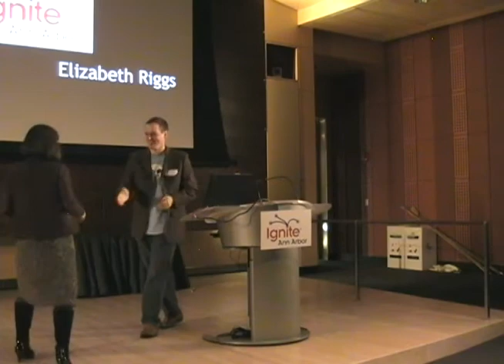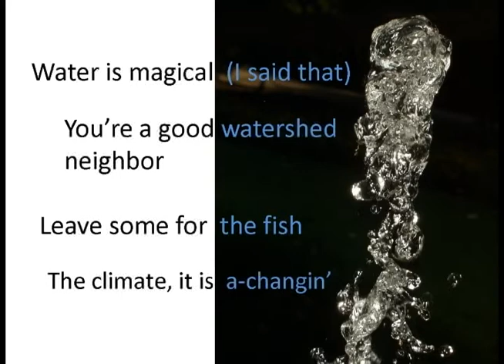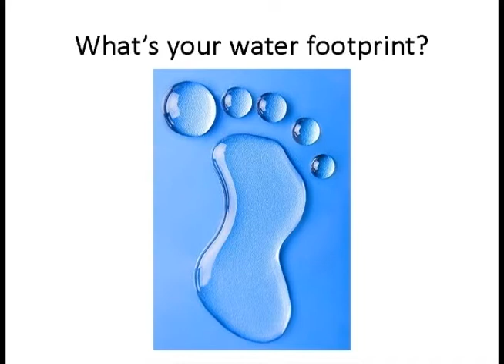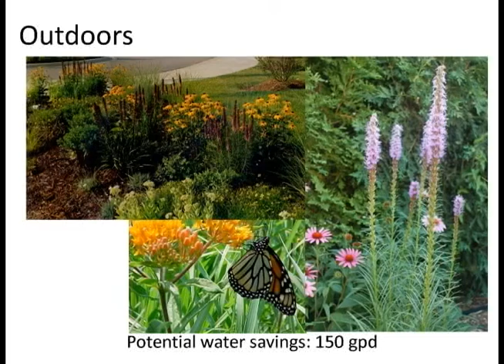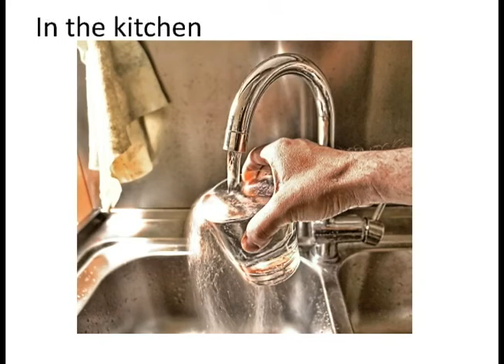20100304-IgniteA2.16scr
Leave Some for the Fish
Elizabeth Riggs
Talk #16 Screen View - Ignite Ann Arbor #3